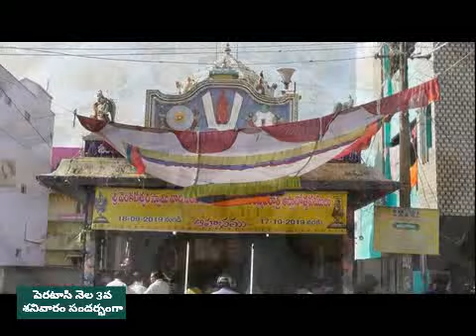Fruits Decoration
Vandana